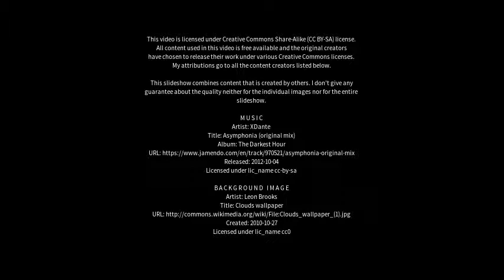Best places to visit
Best places to visit - Bahjoi (India) Best places to visit - Slideshows from all over the world - City trips, nature pictures, etc.